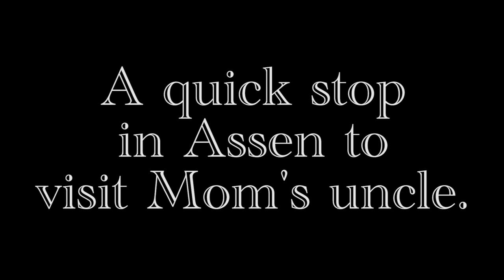Tour 2019 - Day 19 Oudewater & Zweeloo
Just a simple day of exploring Holland.  Morning in Oudewater then a quick visit to my Great Uncle and we ended the game in Coevorden and Zweeloo.

Danny's Excellent Adventure 2019

While this wasn't actually my folk's 60th anniversary they wanted to an excuse to take the family on a cruise/tour of Holland to celebrate the actual event...just a few years early.

Looking for something to shake up my creative juices, my contribution was to vlog the whole thing and document a little of the craziness.  Oh, and to make things a little more complex/make sure my videos didn't get flagged by Youtube all backing music was also composed by myself.

Questions I'm most often asked...

The ship was The Brilliance of the Seas and the company was Royal Caribbean.

The whole vlog was shot on a Canon 70D, with a Canon 15-85mm lens and a Rode VideoMicro.

Dan.